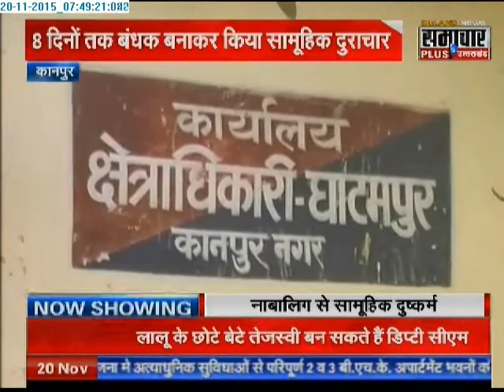Minor girl abducted and gang raped in Kanpur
A minor girl was abducted and gang raped for eight continuous days in Kanpur, Uttar Pradesh.